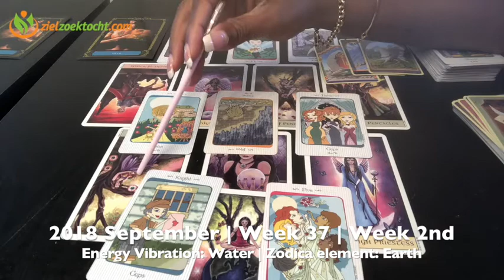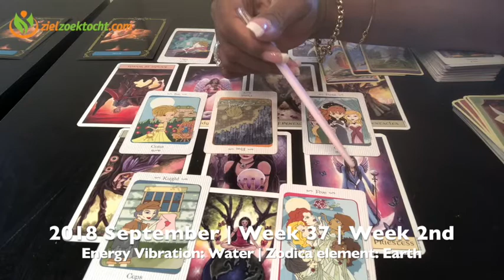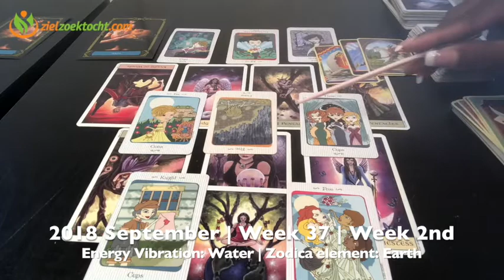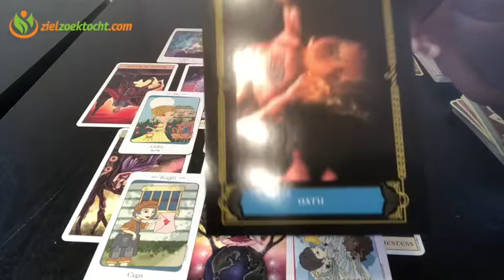VISSEN WEKELIJKSE TAROT KAARTLEGGING LEZING | WEEK 37 | SEPTEMBER 10 - 16